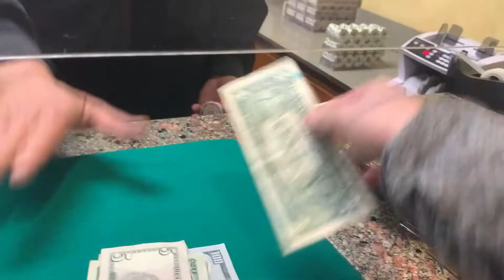Swingy Poker Session - Poker Vlog Ep. #18 Pt. 2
In Part 2 of this 18th episode, at Casino M8trix poker in San Jose, California and I show up to play in a NLHE game - This is definitely a swingy session and hopefully I'm able to find some run good! Watch all the way to the end...

Mucking Aces Designer Wear

Follow Mucking Aces on Twitter: @AcesMucking

@truehogsclub on IG
Sweatshop Sole on Amazon for more T-shirts

High Stakes